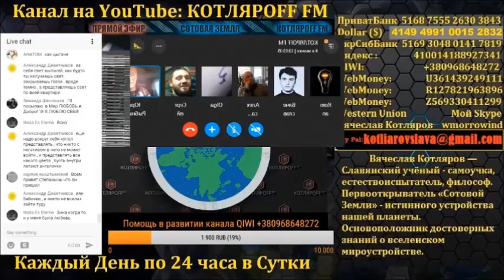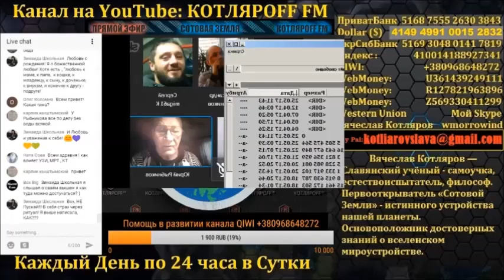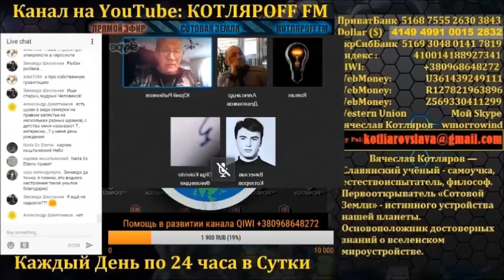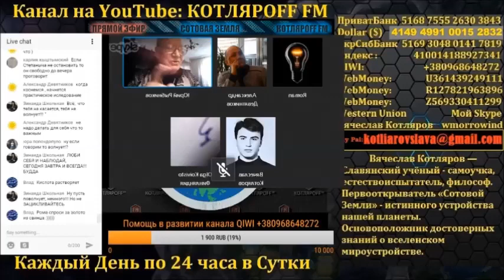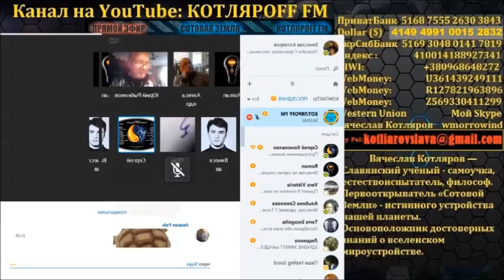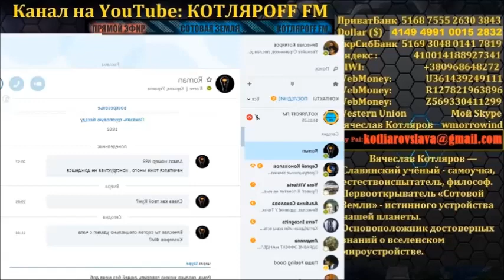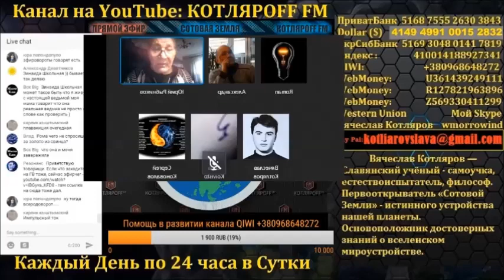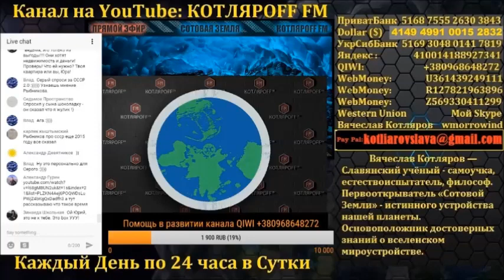Юрий Рыбников на Котляроff FM. Тема: Сотовая Звязь